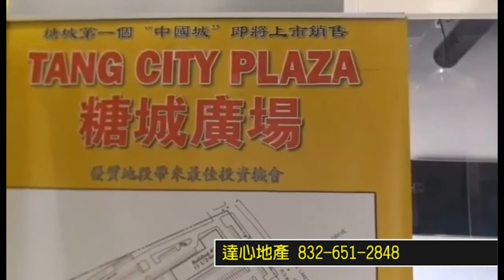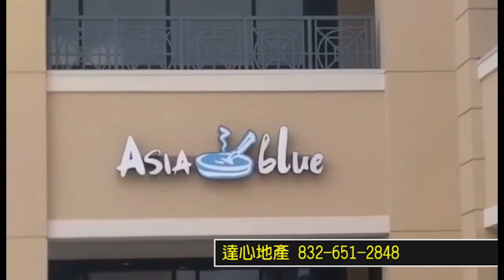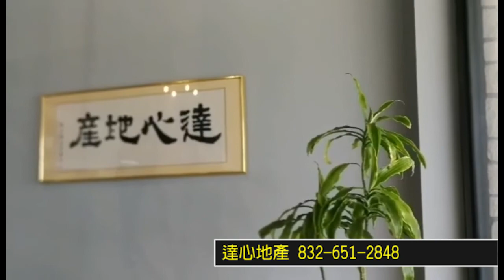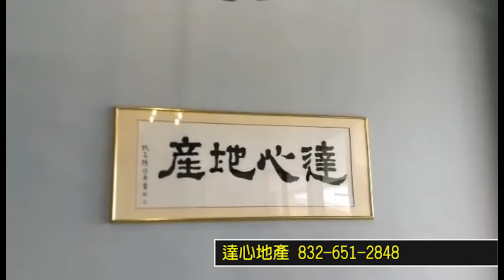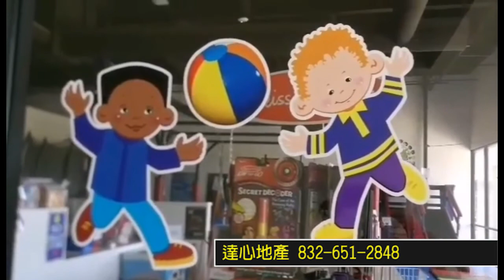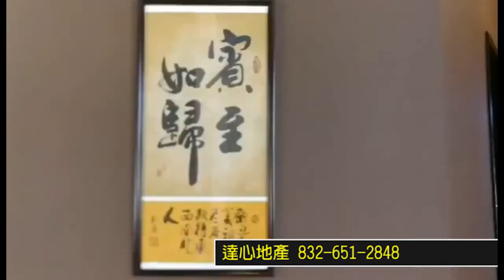美南經濟信息廣場 第五集 2020.8.17